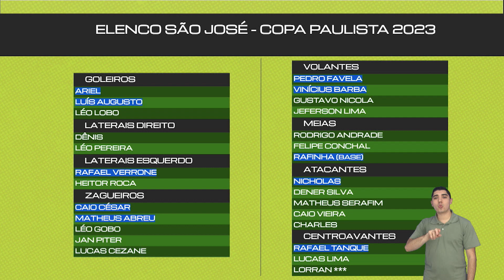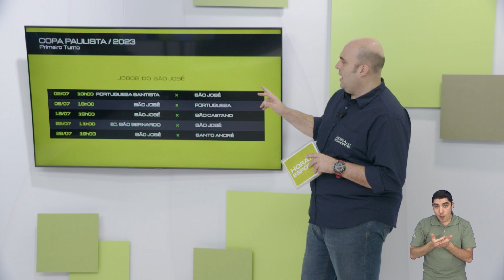SÃO JOSÉ EC INTENSIFICA TREINAMENTOS PARA ENTROSAR OS 16 NOVOS JOGADORES NO ELENCO